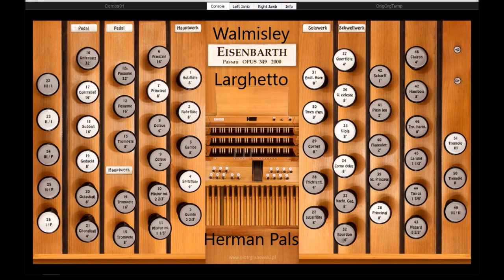Thomas Attwoord Walmisley Larghetto (Hauptwerk Friesach)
Thomas Attwoord Walmisley (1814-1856), Larghetto, from "Victorian Collection for Organ, thirty contrasting pieces from a romantic age", Kevin Mayhew, played on Sonarte organ with Hauptwerk, 2000, Eisenbarth, Friesach, Pfarrkirche, St. Bartolomäus, Austria